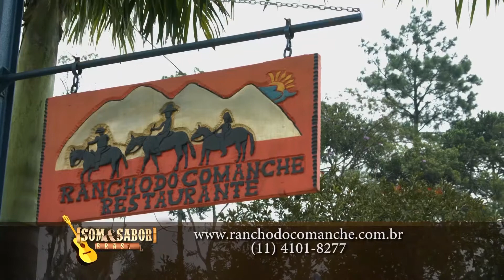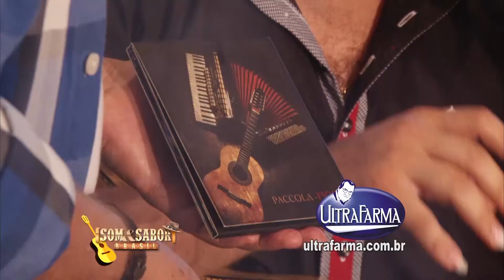Programa Som & Sabor Brasil com Donizete exibido pela Tv Gazeta parte 4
Programa Som & Sabor Brasil com Donizete exibido pela Tv Gazeta parte 4, Apresentado por Paulinho Del Ribeiro, Produzido por Perna´s Video Produções, apoio Ultrafarma.